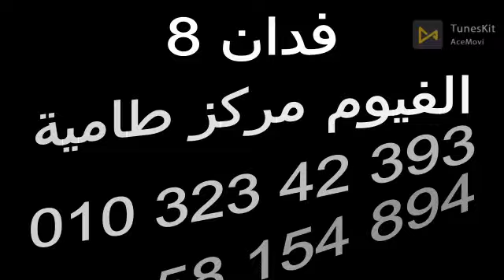مزرعة 8 فدان بالفيوم للبيع